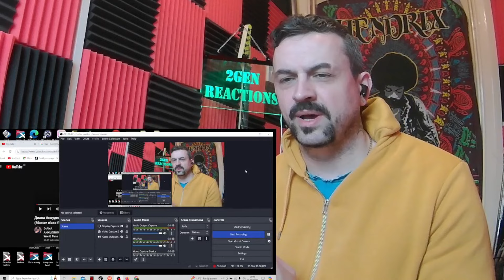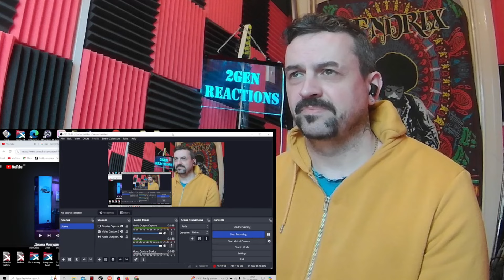Diana ankudinova mastelass reaction